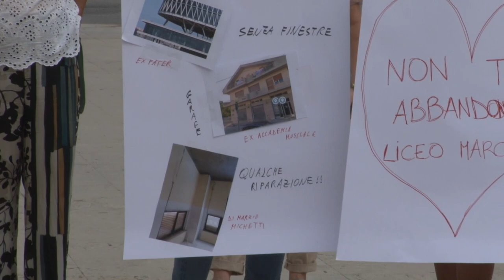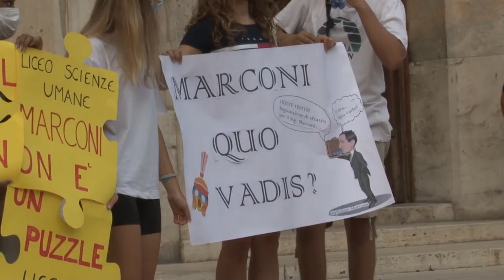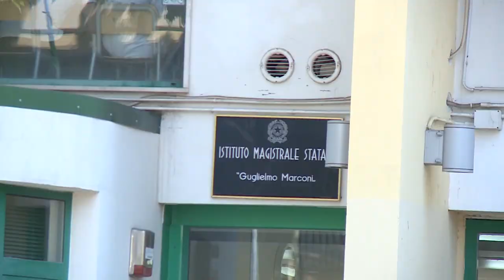Pescara. Studenti e insegnanti del liceo Marconi scendono in piazza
Le classi del liceo Marconi di Pescara saranno sparpagliate in cinque diverse strutture. Ad annunciarlo è stato il presidente della Provincia Antonio Zaffiri. Studenti e insegnati, però, non sono d'accordo con la decisione presa e a venti giorni dal ritorno sui banchi sono scesi in piazza a manifestare.